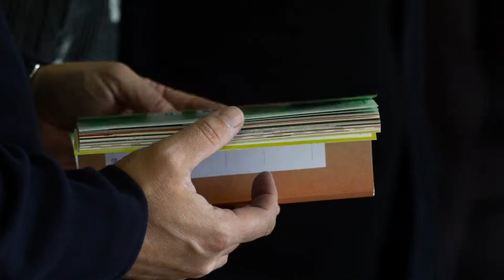Festivalul de Teatru Piatra Neamț 2018 - zilele 5&6